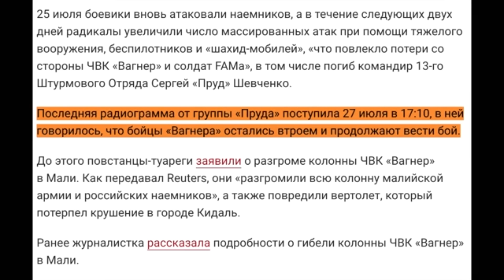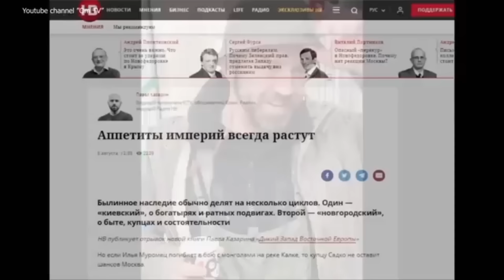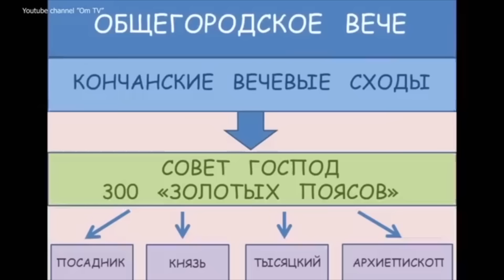УСПЕШНАЯ ЛИКВИДАЦИЯ! НЕОЖИДАННЫЙ УДАР ДЛЯ РОССИИ НА МАЛИ!